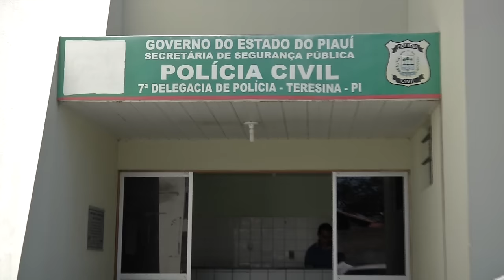Preso homem conhecido por "bonitão" acusado de estuprar e matar uma menor